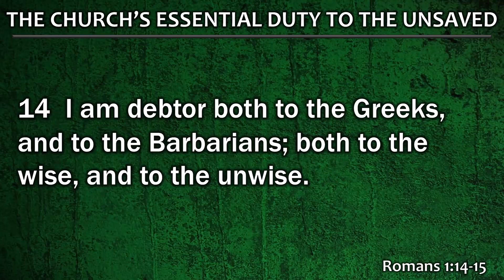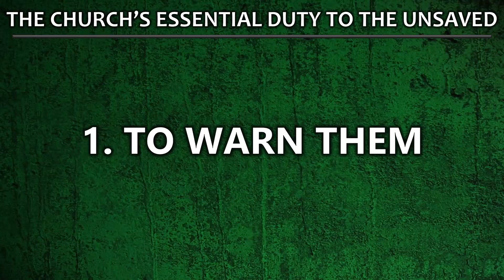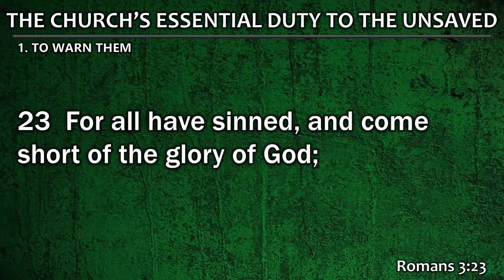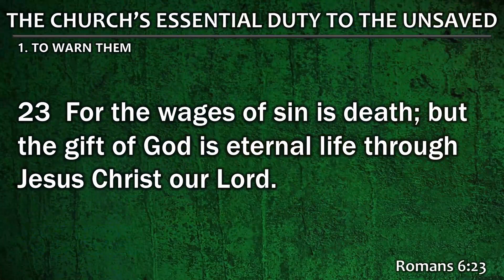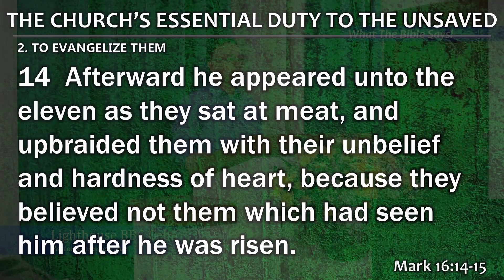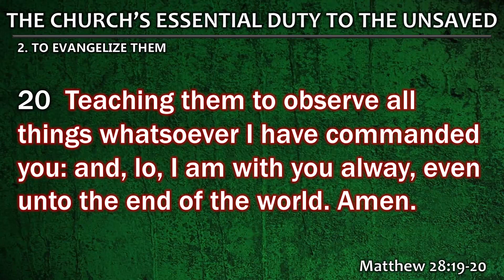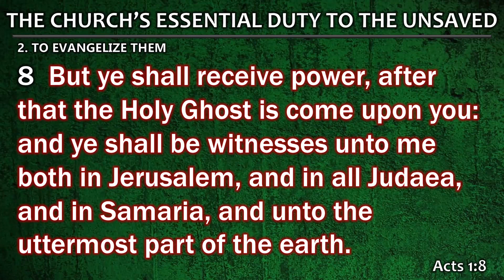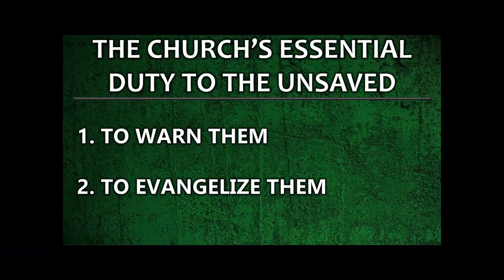THE CHURCH'S ESSENTIAL DUTY TO THE UNSAVED (Sunday Morning - February 19, 2023)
CHURCH SERIES
To God Be the Glory!